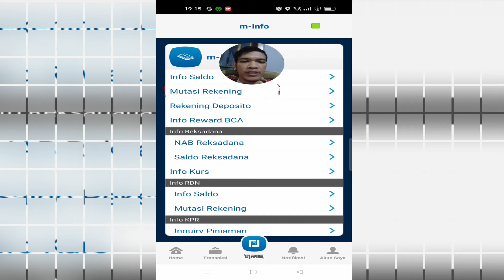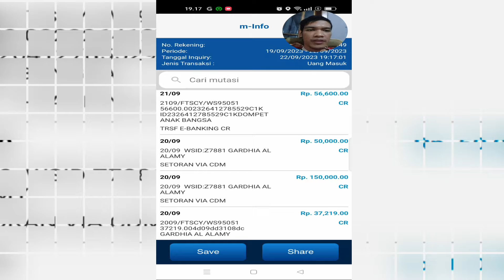Cara Cek Transferan Masuk di BCA Mobile Banking | mbca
Biasanya kita mendapatkan transferan uang entah dari teman, saudara, orang tua. Bagi pengguna mbca bagaimana cara cek apakah uang masuk apa belum?